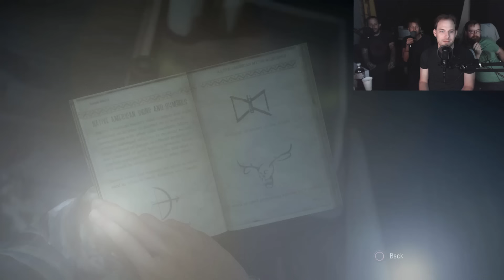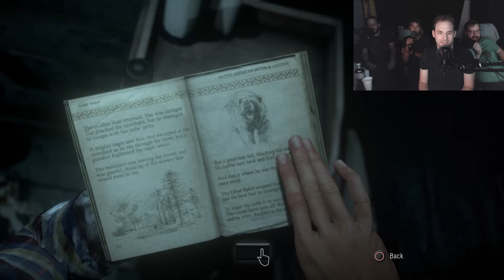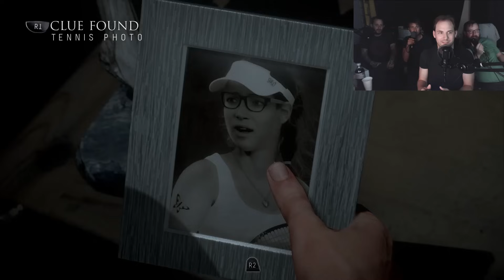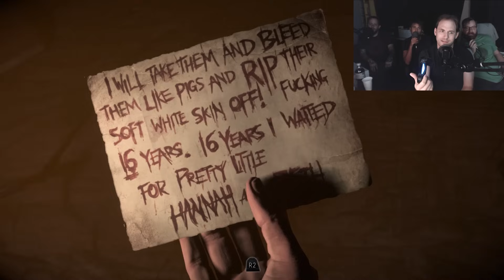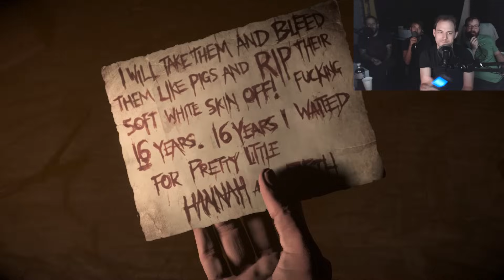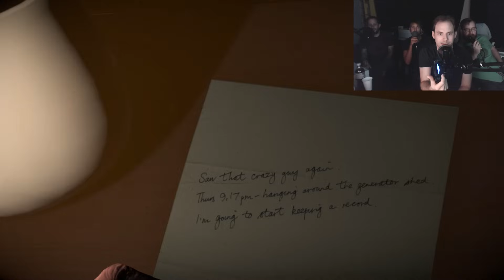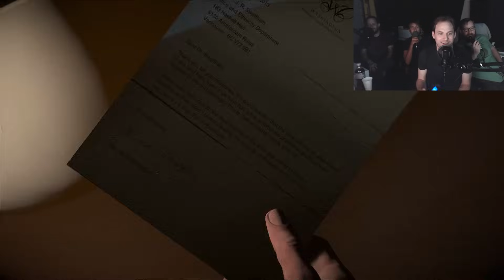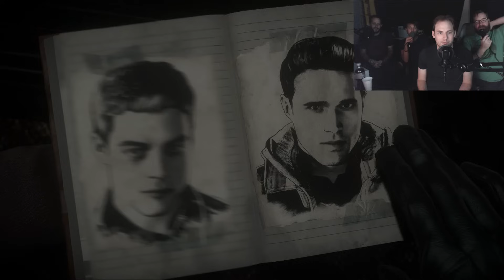Let's Watch - Until Dawn (Part 3)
Achievement Hunter keeps trying to survive in Until Dawn. Will they all make it through this episode? Watch and find out!